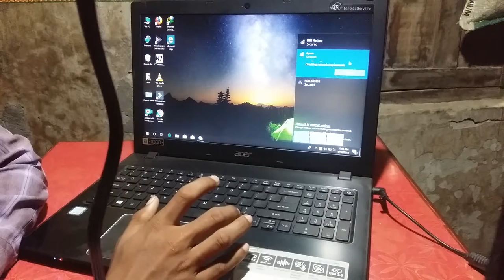How To Use Mobile Network In Laptop | How to use mobile data in laptop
About this video:-Dosto aaj ka video bahot hi interesting hone wala hai dosto aaj k is video me maine bataya hai ki kaise aap apne mobile ka network ko laptop me connect kar sakte ho, To friends video ko full time watch karo,,
How to connect mobile network in laptop Mobile network ko laptop se kaise connect kare..